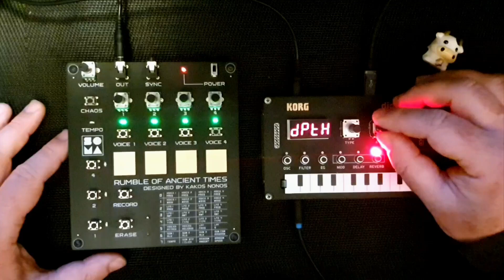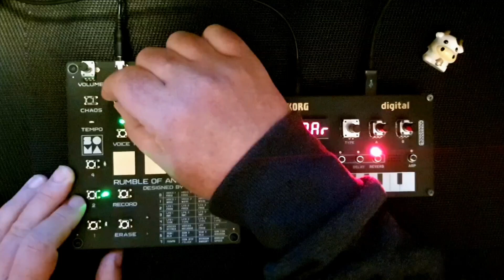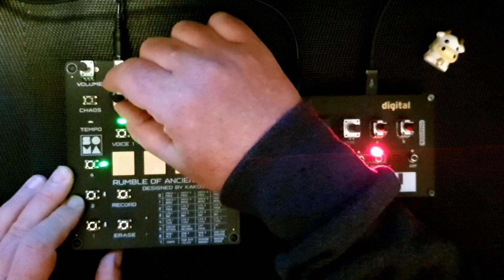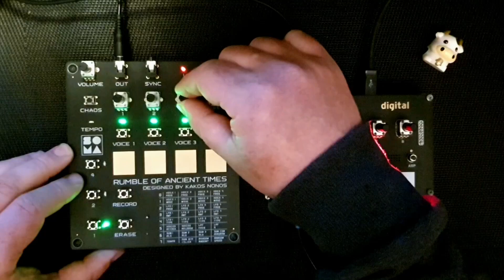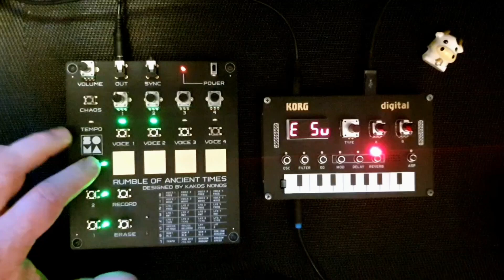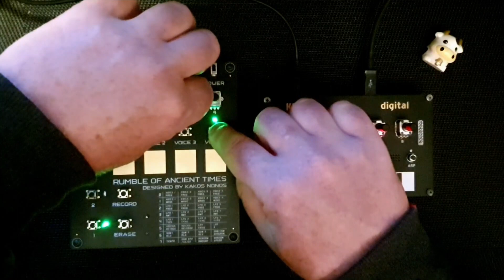Waking Up with the SOMA ROAT - ROAT~KORG NTS-1 Early Morning Quick Jam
An early morning quick drone jam with the SOMA ROAT connected to the NTS-1 Submarine reverb. Simple yet satisfying. Now for coffee and breakfast.